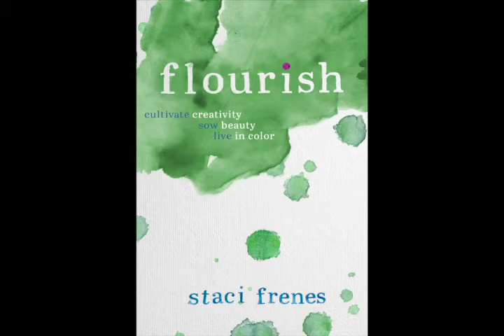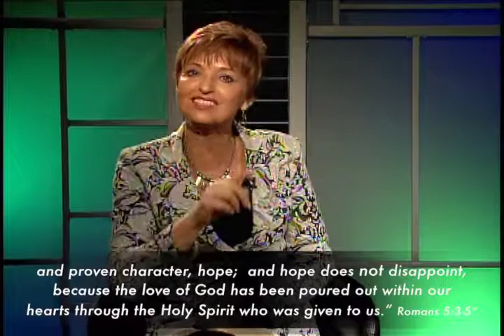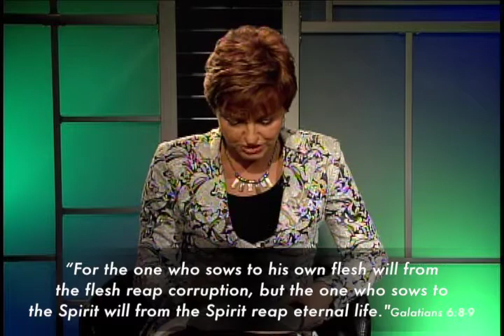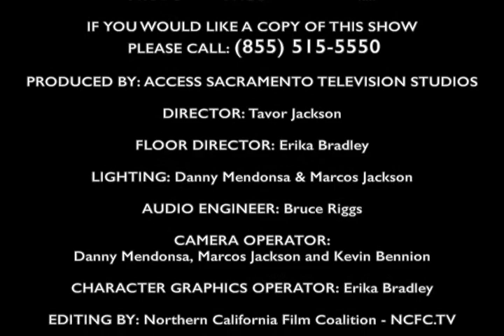DETERMINED TO FINISH/ only love lives on/ christian singer songwriter staci frenes shares her story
Staci Frenes shares her story. She grew up with a love for words, her writing eventually turned into melodies and lyrics. As a singer and songwriter she dreamed of going to Nashville and making it big. But what do you do when the doors you thought would open, don't, find out in Determined to Finish.
Staci sings: Only Love Lives On from the Everything You Love Comes Alive CD

Copyrights: Love Your Life Ministries 2016